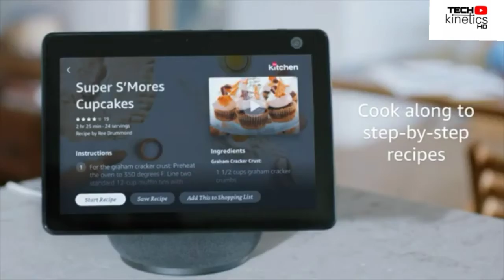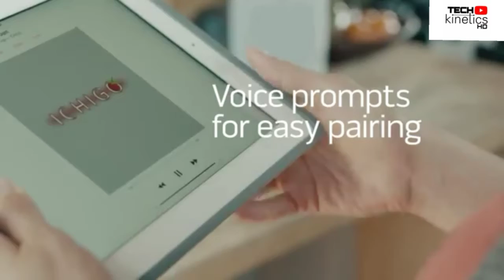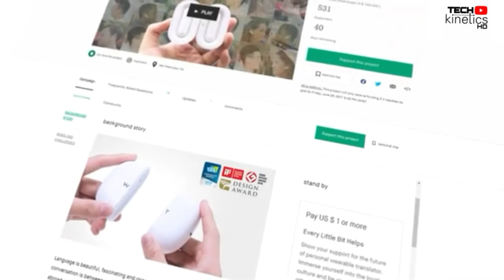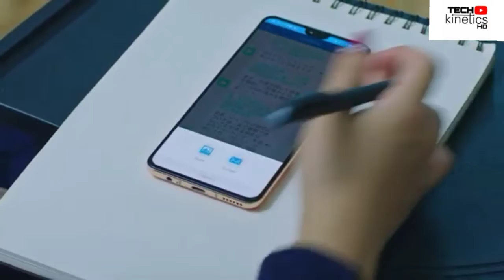Top 10 Futuristic Products which are available in Amazon || Tech Kinetics HD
Hello guys! Today I am going to show you top 10 Futuristic Products which are available in Amazon!!... So,watch the video untill last

#10 Echo Show

#9 First Alert Alexa-Enabled Smoke Detector

#8 Edifier S2000pro Powered Bluetooth Bookshelf Speakers

#7 Fossil Women's Sport Touchscreen Smartwatch

#6 Wi-Fi Smart LED Light Bulb

#5 Bose SoundLink Color Bluetooth speaker

#4 WT2 Language Translator Earbuds

#3 Tile Mate with Replaceable Battery

#2 Amazon Alexa-Enabled Smart Plug

#1 DJI Mavic Mini Drone FlyCam Quadcopter

Thank you to them!!🤗

.Tech Kinetics HD